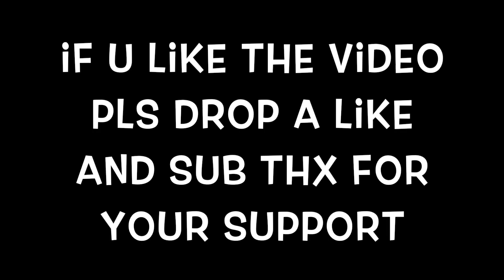where to find i am rakkman borderlands 3 challenges bloody harvest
where to find haunted rakkman borderlands 3 challenges bloody harvest

if u wanna help me out with growing my channel click on the link below thnx it will make my day.

when i reach the 100 subs i wanna do a paypall giveaway

My name is Leo and I usually stream in the evening between 19:00-21:00.
I play mainly for the fun winning is fun but joining is more fun.
I also regularly upload some videos of my gameplay
On weekends I have no fixed times. You could possibly keep an eye on Twitter.

The games I play and livestream at the moment:

division2
Overwatch
Paladins
Smite
battlefield5
Fortnite
Anthem
Minecraft
Ark
xbox game pass games
gears 5
borderland 3

The games I look forward to for 2019 and 2020:

Cyberpunk                           16 april 2020
Watch Dogs Legion                    6 maart 2020